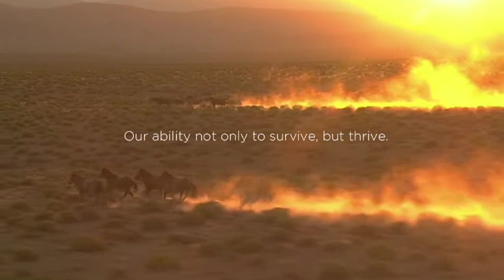America’s Mustang – Your land. Your horse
The American Mustang is a symbol of the American Spirit. Learn more about your land and your horses. Get educated. Get involved.